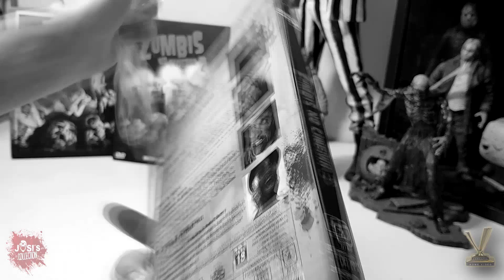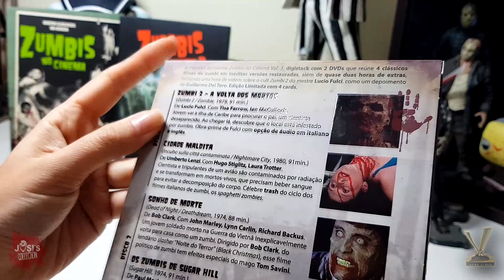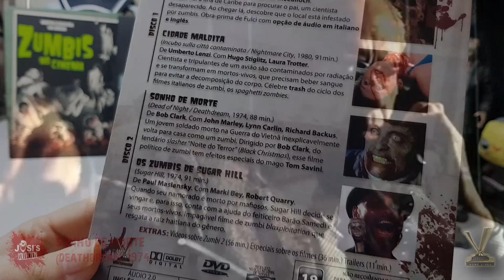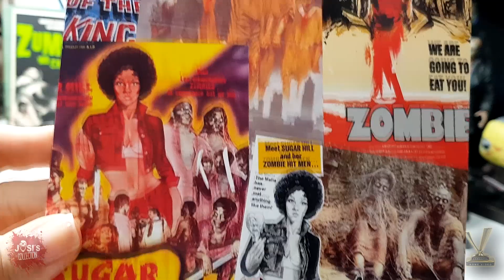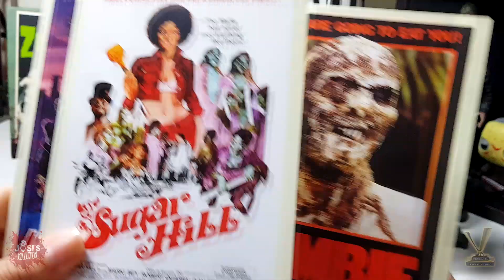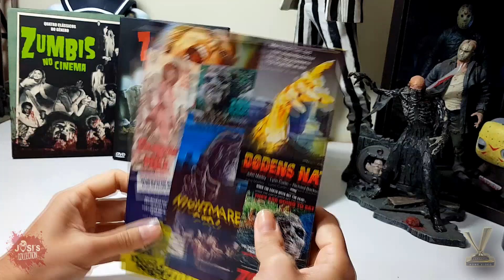Zumbis No Cinema Volume 3 - Versátil Home Vídeo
UNBOXING DVD Zumbis no Cinema Volume 3 - Versátil Home Vídeo

COMPRE A EDIÇÃO:
Livraria da Folha:

Parceiro do Canal:
VERSÁTIL HOME VÍDEO
GOSTOU?